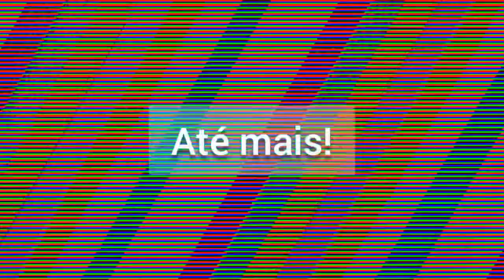LISTA: 21 FILMES DE SANDRA BULLOCK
No vídeo acima, estão listados filmes que Sandra Bullock protagonizou ou participou entre 1992 e 2018.

1987 Hangmen
1988 A Fool and His Money
1989 Who Shot Patakango?
1992 Love Potion No. 9
1993 The Vanishing
1993       When the Party's Over
1993        The Thing Called Love
1993        Demolition Man
1993        Fire on the Amazon
1993        Wrestling Ernest Hemingway
1994 Speed
1994       Who Do I Gotta Kill?
1995 While You Were Sleeping
1995       The Net
1996 Two If by Sea
1997       A Time to Kill
1997       In Love and War
1997 Speed 2: Cruise Control
1998 Hope Floats
1998       Making Sandwiches
1998       Practical Magic
1998       The Prince of Egypt
1999 Forces of Nature
2000 Gun Shy
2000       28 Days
2000       Miss Congeniality
2001 Kate & Leopold
2002 Murder by Numbers
2002       Divine Secrets of the Ya-Ya Sisterhood
2002       Two Weeks Notice
2004 Crash
2005 Loverboy
2005       Miss Congeniality 2: Armed and Fabulous
2006 The Lake House
2006       Infamous
2007 Premonition
2009 The Proposal
2009       All About Steve
2009       The Blind Side
2011 Extremely Loud & Incredibly Close
2013 The Heat (filme)
2013       Gravity
2013       The Prime Ministers: The Pioneers
2015 Minions Sim
2015       Our Brand Is Crisis
2018       Ocean's 8
2018       Bird Box

Gostou? e toque o sininho 🔔 para receber notificações de novos vídeos.